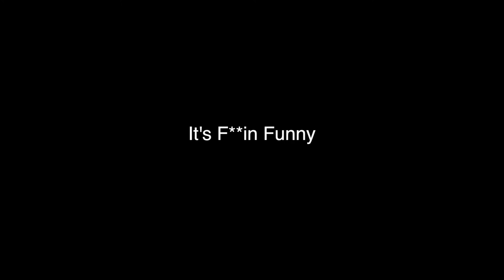Crayfish (Catfish Spoof)